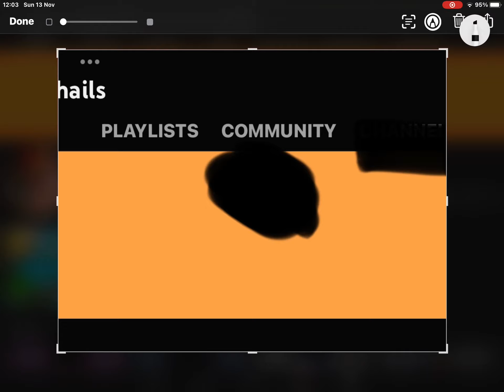OMG COMMUNITY TAB